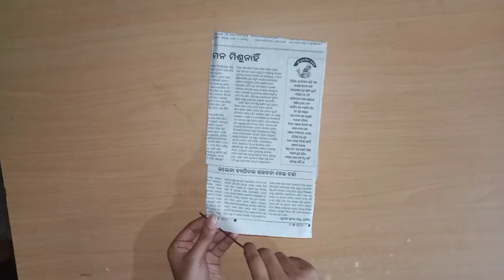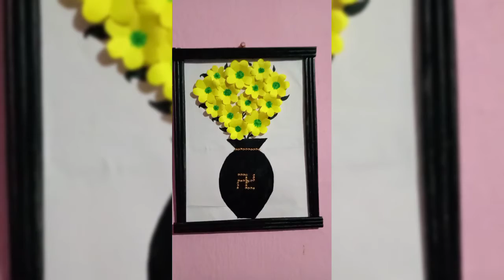Easy Newspaper Craft Ideas | Waste Material Craft | Easy Crafts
Paper Craft-Home Decorating ideas |
Easy Newspaper Craft Ideas | Newspaper Crafts | Easy Craft With Newspaper